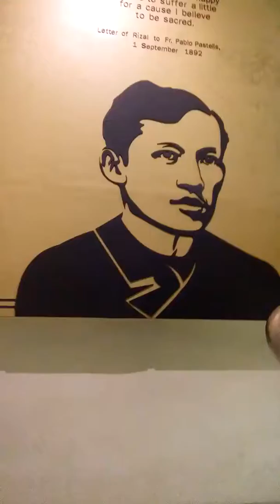Dr. Jose Rizal Museo Dapitan City(2)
Family Visit in Sindangan Zamboanga del norte